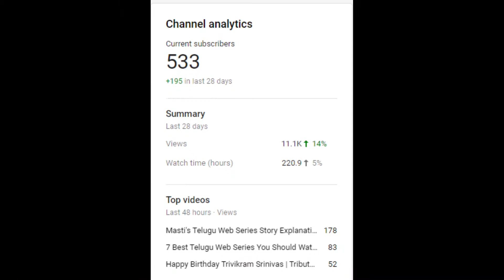Aakaasam Nee Haddura Movie Review || Non Spoiler Review || Amazon Prime || Review By World Ticket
Hello All !

This Movie is Best ComeBack of Surya Garu...
Hope He continues his Success Streak..

Your Suggestions, Comments and Likes makes us to do more Videos..